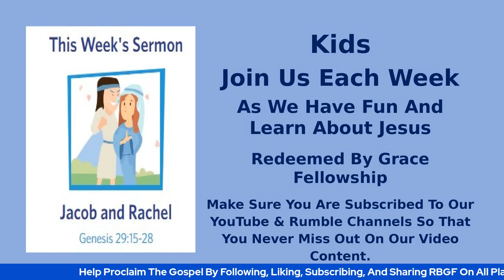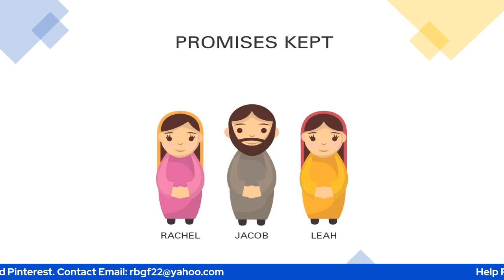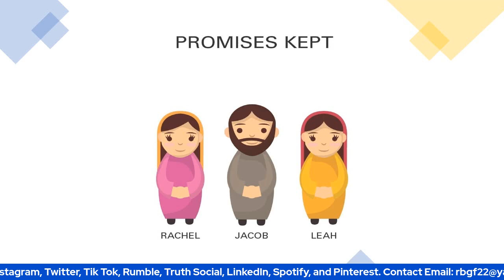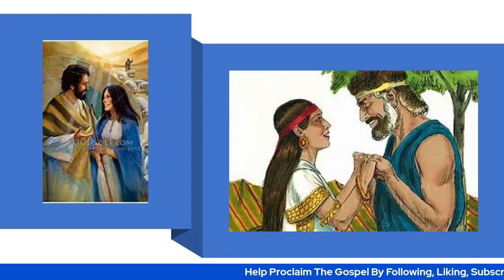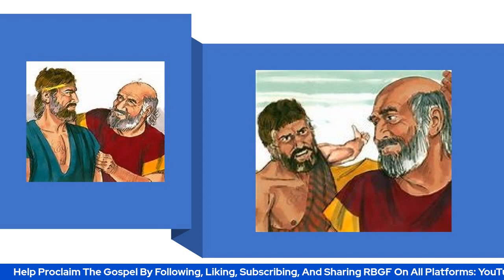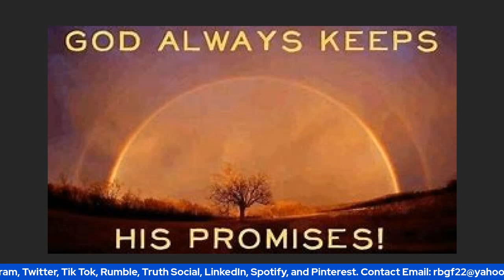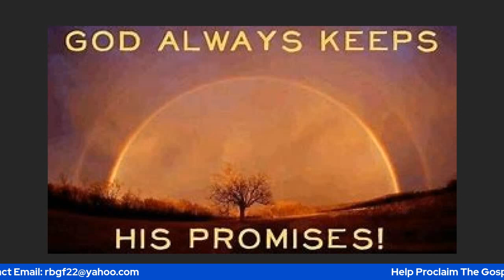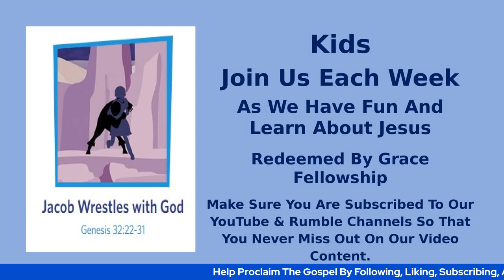Sermons 4 Kids - Jacob and Rachel - Genesis 29:15-28